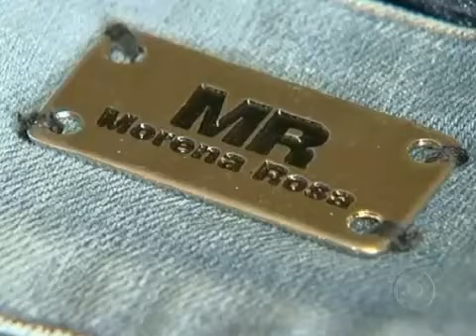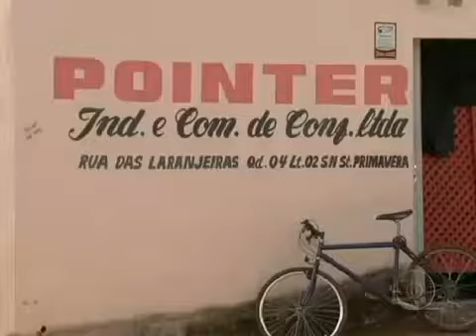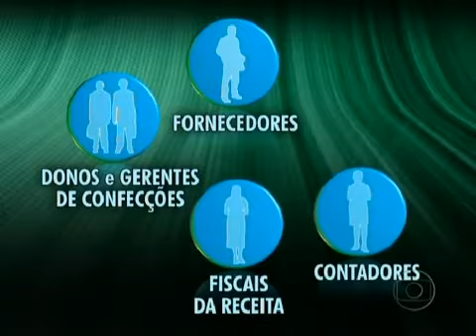ARQUIVO: Jornal da Globo, sobre Jaraguá a cidade brasileira se especializou em falsificar roupas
Folha de Jaraguá: ARQUIVO: Jornal da Globo, sobre Jaraguá a cidade brasileira se especializou em falsificar roupas